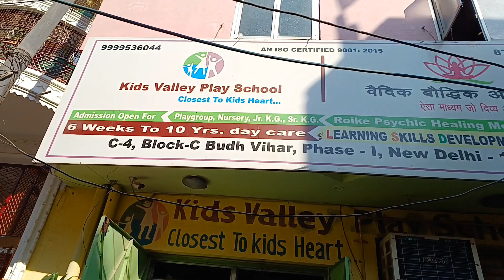दिल्ली बेस्ट ट्यूशन योगा मेडिटेशन एस्ट्रोलॉजी | Disha tuesion vlogs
दिल्ली बेस्ट ट्यूशन योगा मेडिटेशन एस्ट्रोलॉजी

kids valley play school

Mrs Bharati